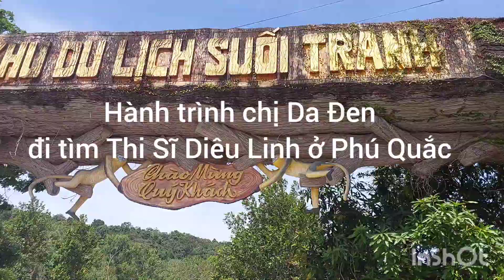Khu du lịch Suối Tranh - Phú Quốc( hành trình chị da đen đi tìm Diêu Linh)